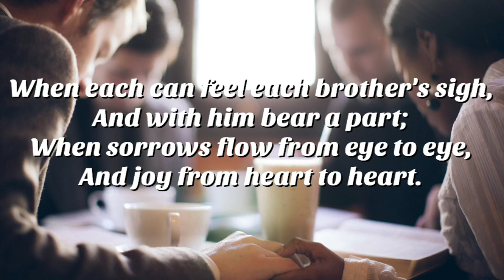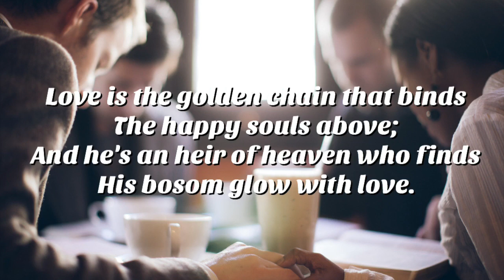How Sweet, How Heavenly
By Joseph Swain, 1792, public domain

1 How sweet and heavenly is the sight
When those who love the Lord
In one another's peace delight,
And so fulfill his word!

2 When each can feel each brother's sigh,
And with him bear a part;
When sorrows flow from eye to eye,
And joy from heart to heart.

3 When free from envy, scorn and pride
Our wishes all above;
Each can his brother’s failings hide
And show a brother’s love.

4 Love is the golden chain that binds
The happy souls above;
And he's an heir of heaven who finds
His bosom glow with love.